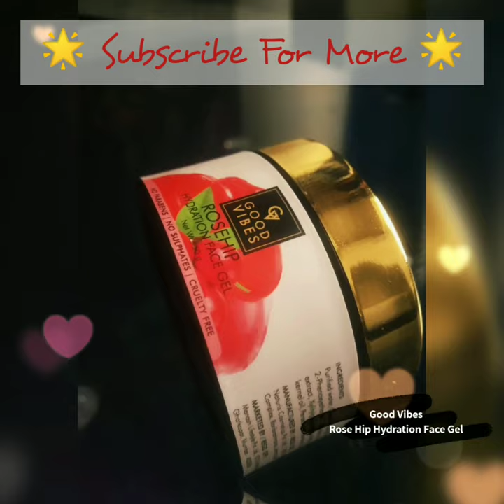Shortsvideos | Good Vibes Rose Hip Hydration Face Gel For Oily Skin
|GoodVibesRoseHip Hydration FaceGel

How to use  Facial Gel

Review of Good vibes Rose Hip Hydration Face Gel